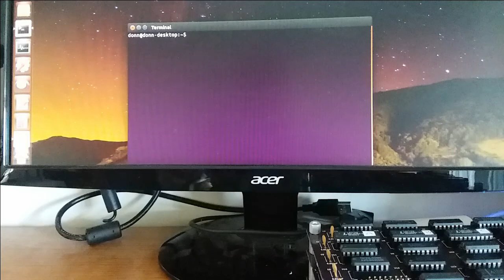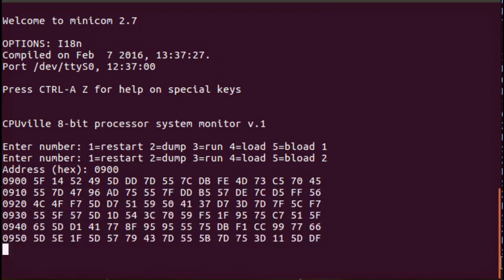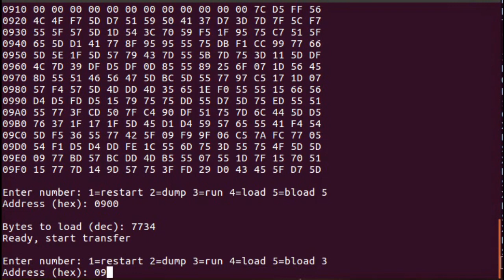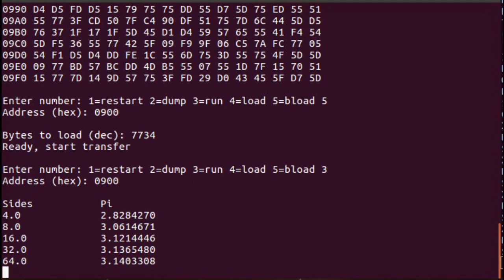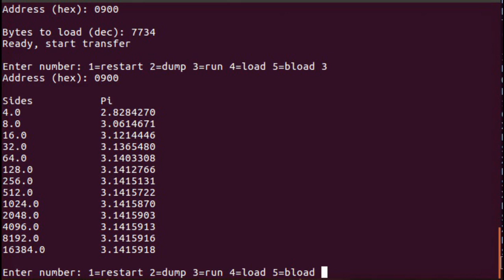CPUville 8-bit processor on printed circuit boards -- Pi calculation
This is a demonstration of the CPUville 8-bit processor made with printed circuit boards. It includes a demonstration of a calculation of pi using floating-point arithmetic. I plan to offer this processor in kit form in the near future.